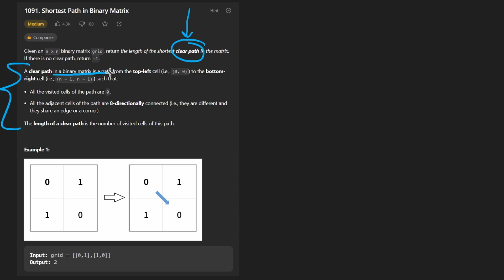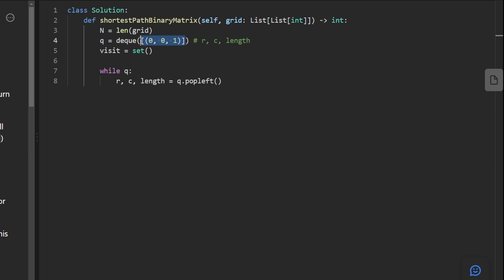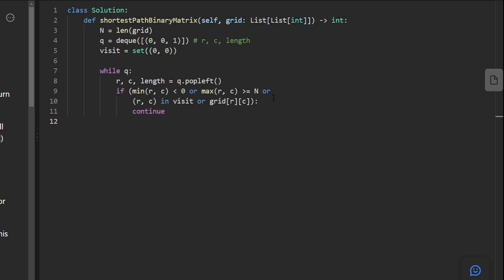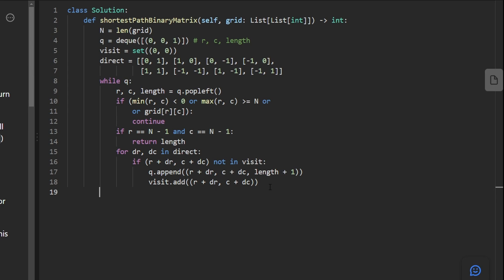Shortest Path in a Binary Matrix - Leetcode 1091 - Python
0:00 - Read the problem
0:30 - Drawing Explanation
4:40 - Coding Explanation

leetcode 1091